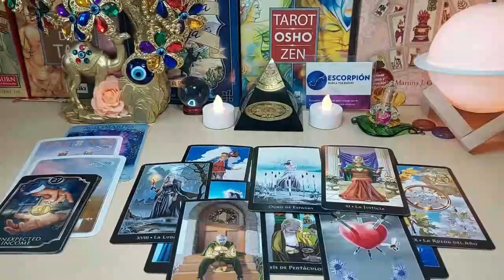TAURUS 😍WHOEVER THIS PERSON IS THEY'RE IN 💖 WITH U! Y'ALL ARE COMING UP AS A MATCH🔥 SEPTEMBER 2023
Taurus Love
Taurus 2023
Taurus today
Taurus SEPTEMBER